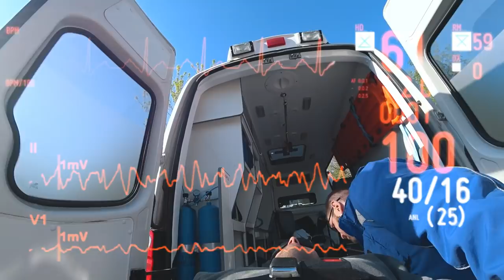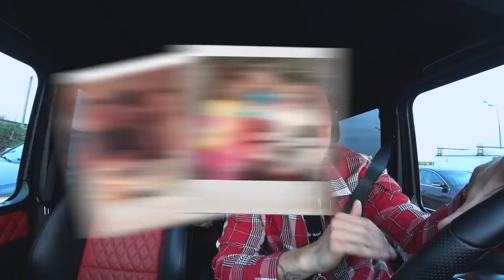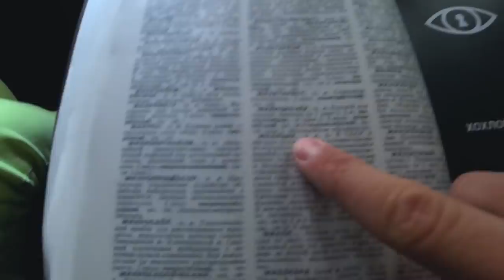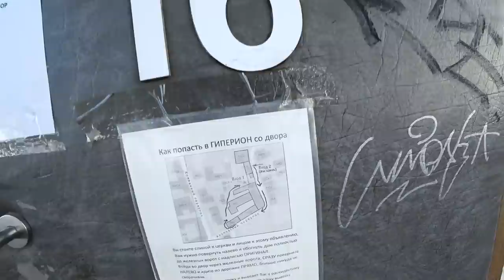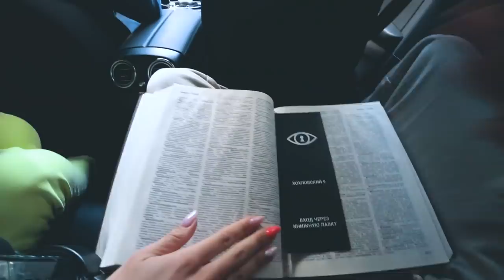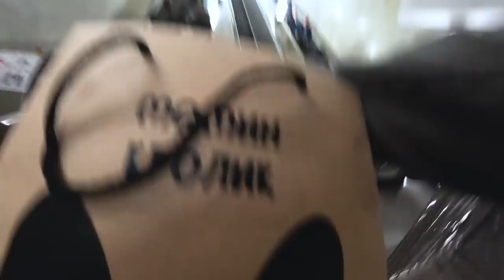УВЕЗЛИ НА СКОРОЙ В ДЕНЬ РОЖДЕНИЯ. Самый необычный подарок-пранк?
Этот день рождения я запомню надолго! Думал, что ощущения с трюком на самолете будут самыми необычными и яркими, но в этот день их было как минимум- не меньше!
Маша спланировала для меня целую экскурсию по моей жизни, был ли такой подарок неожиданным? 100% 😮
Как за сутки можно состариться на 30 лет и почему меня забрала скорая помощь?
T-killah в соц. сетях:
Реклама и орг. концертов:
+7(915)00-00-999